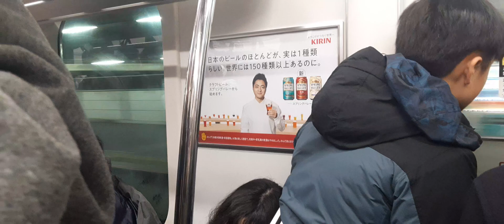2024年3月25日